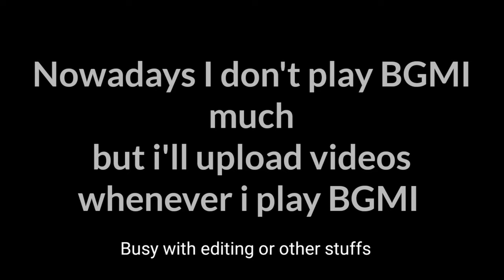BGMI TDM with random challenger AR part[Aim assist off]